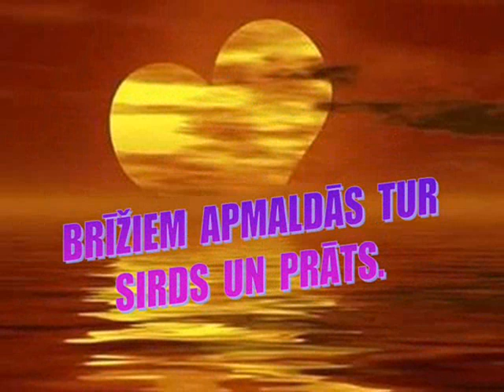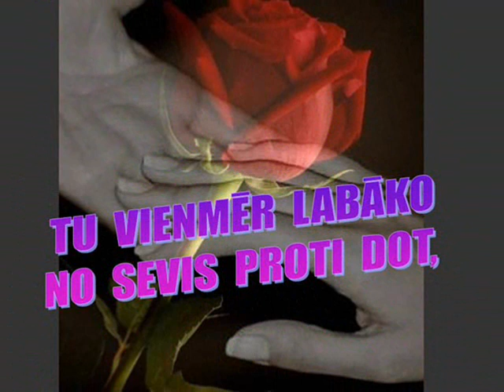JĀNIM.wmv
Veltījums Jānim 65. gadu dzimumdienā un vārda dienā. Dzeja un datorsalikums - Dzidra Medvedjeva